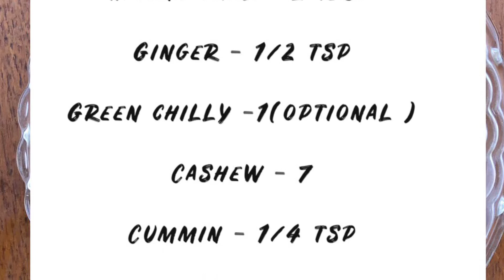Banyard Millet Pongal | Baby Amma's Kitchen | Easy and simple recipes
Banyard Millet Pongal # Millet Pongal

Ingredients  :
Banyard millet           1 cup
Moong dhal               2 tbsp
Ginger                        ½ tsp
Green chilly               1 (optional)
Cashew                      7

Method :
In a cooker heat oil add jeera ,pepper ,as it splutters add green chilly , cashew , ginger and curry leaves.
Add  the washed millet dhal mixture  and toss.
Add asafoetida , salt and 3 cups water mix well  and cook  under pressure for 10 min.
Generously add ghee ,mix well and serve hot .
Green coconut chutney or sambar or pongal kuzhambu or tomato goggu will be a good combination .